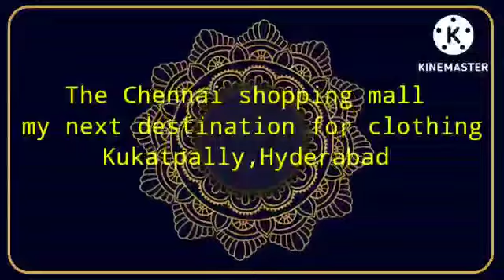Chennai shopping mall